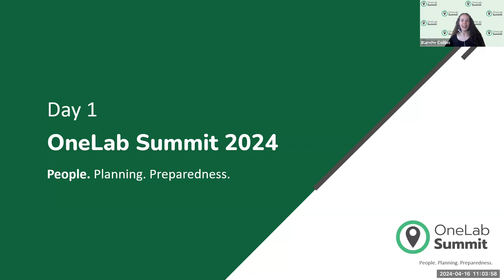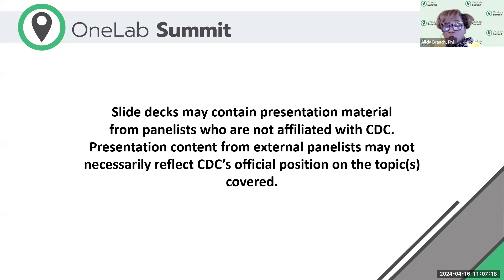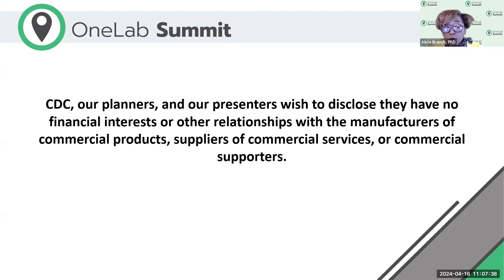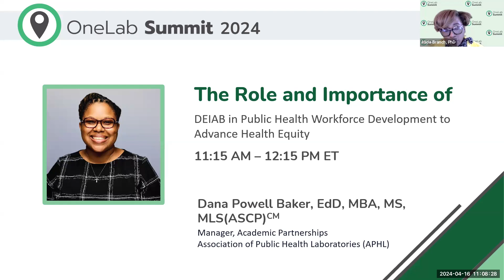People. Planning. Preparedness.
This video introduces the format for the 3-day summit and invites attendees and viewers on an intensive exploration of the laboratory workforce. The video also introduces the Day 1 speaker, Dr. Dana Powell Baker, Partnerships Manager for the Association of Public Health Laboratories."